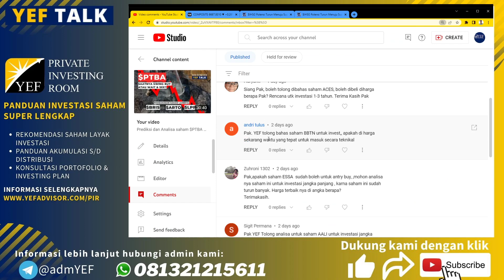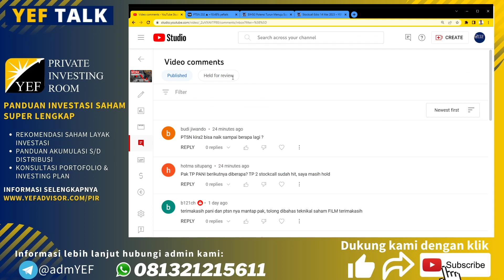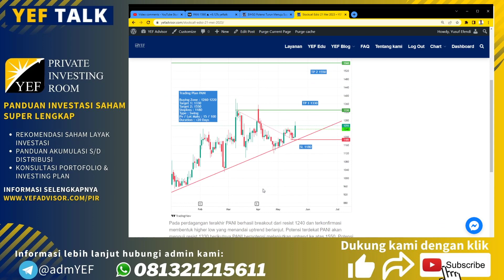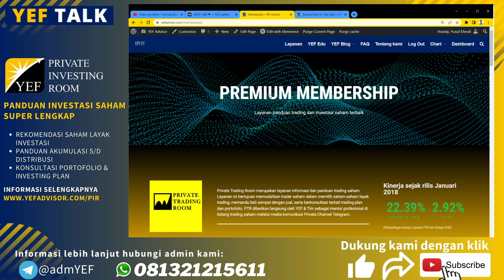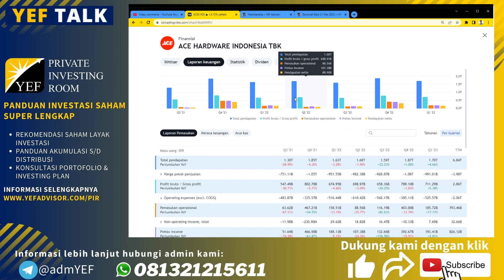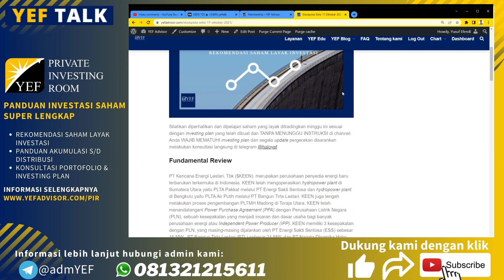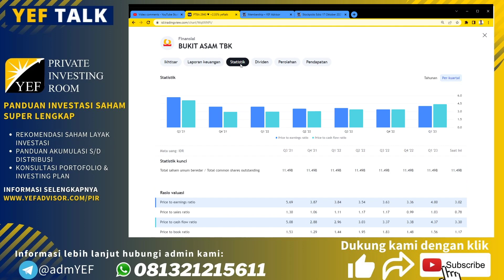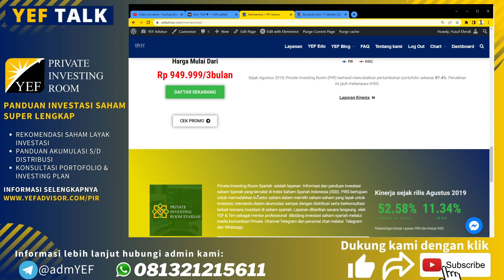Prediksi dan Analisa saham $ADRO YEFTalk edisi 28 Mei 2023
Beberapa bulan terakhir saham $ADRO sudah turun 50% lebih dari puncaknya

Apakah ADRO akan kembali ke harga 500?

Selain itu juga akan dibahas saham lain seperti $SRTG $PTBA $ACES & lainnya